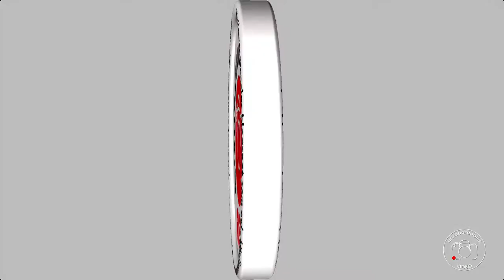Orquesta Olympus Jesucristo Superstar FESTAS OURENSE 2017